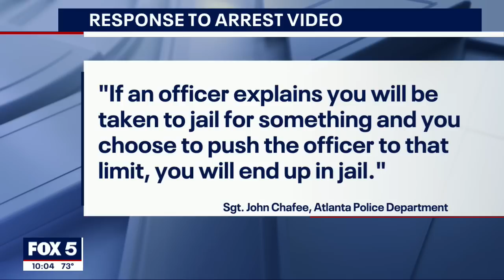Police say body cam provides context for viral video of Atlanta park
A viral video has sparked concerns an Atlanta police may have used excessive force. Atlanta police refute those claims releasing the full, hour-long body cam video of the arrest and said the video tells a different story than the one circulating on social media.